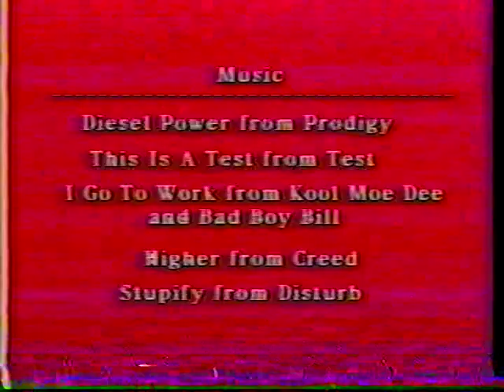Lock Haven U Football 2000 highlights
LHU Bald Eagles 2000 highlights